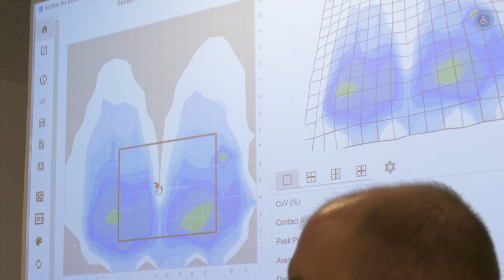Rollstuhl Druckmessung Sitzen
1. Rollstuhl Sitz und Druckmessung  beim Sanitätshaus Carstens in Stuttgart.

Druck ist messbar!

BodiTrak ist ein innovatives System zur Druckmessung für Rollstuhlsitzkissen und Rücken:

 • Sensormatten aus hochelastischem Lycra mit integrierten Leiterbahnen
 • Farblich visualisierte Angabe der Druckwerte (mmHg)
 • Präventive, präzise Messung und Drucküberwachung der Kontaktstellen zwischen Patient und Auflage (Sitzkissen oder Matratze)

Die Sensoren der BodiTrak-Matte passen sich während der Messung an den Druck, die Positionierung, die Bewegung, die Atmung und an weitere Parameter des menschlichen den Körpers an. Mit Hilfe dieser Informationen kann die Oberfläche so verändert werden, dass der Komfort und die Produktivität für den Benutzer erhöht werden und das Wohlbefinden gesteigert wird.

Was bringt mir die Druckmessung?

 • Hilfsmittel zur Gefahreneinschätzung
 • Einschätzung der aktuellen Situation
 • Druckgeschwüren kann vorgebeugt werden
 • Der Patient erhält mehr Lebensqualität!
Wo wird BodiTrak bei Rollstuhlfahrern verwendet?
Eigentlich ganz einfach: Überall wo es Druck gibt!
BodiTrak kann in unterschiedlichen Situationen die Lebensqualität erheblich verbessern, nicht nur für den Po oder Hintern sonder auch für den Rücken.

Vorsicht ist besser als Nachsicht!

Was kann BodiTrak?
 • Messung des Drucks bei liegenden oder sitzenden Patienten
 • Visualisierung der Liege- oder Sitzposition, der Bewegung und der Atmung
 • Optimierung der Auflagefläche
 • Überwachung von Druck- und Scherkräften
 • Monitoring mit Bezug auf Druck/Zeit Verhältnis
 • Steigerung des Komforts und der Produktivität für den Benutzer
 • Verhinderung von Gewebetraumata

Alle Infos:

SC Sanitätshaus Carstens GmbH
Florianstraße 18 – 20
70188 Stuttgart